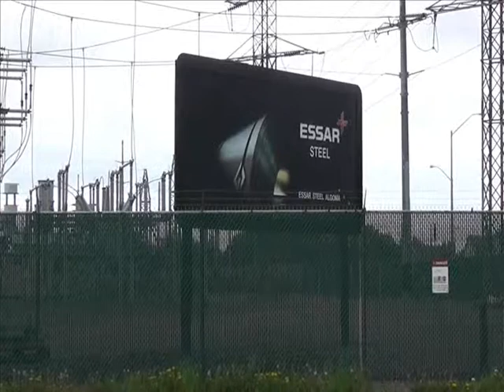(May 7, 2010) Solar Energy in Sault Ste. Marie, Ontario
Heliene Canada is establishing a photovoltaic solar panel manufacturing in Sault Ste. Marie, Ontario: The Alternative Energy Capital of North America.